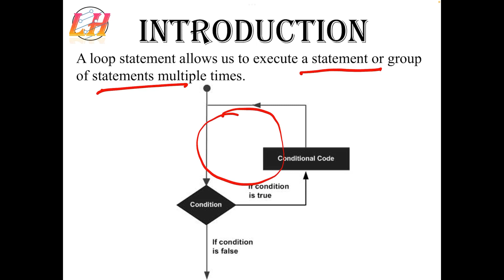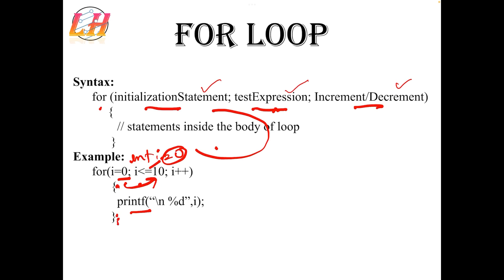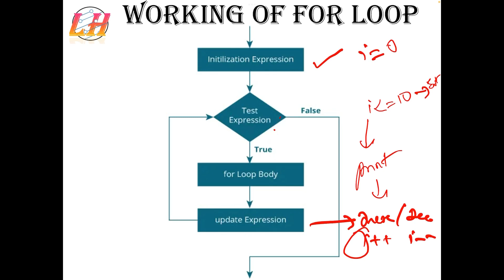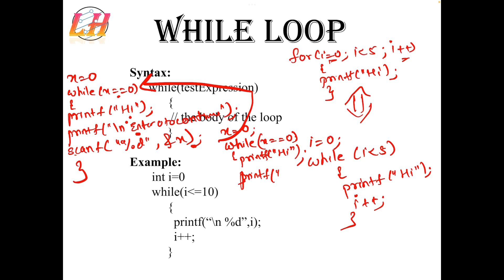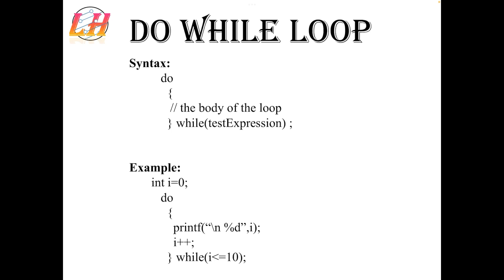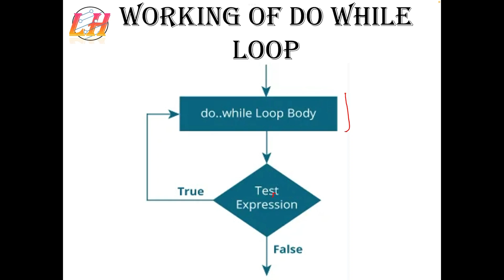Introduction to Loops in C- Part 1 | C Programming | Types of loops | for | while | do-while